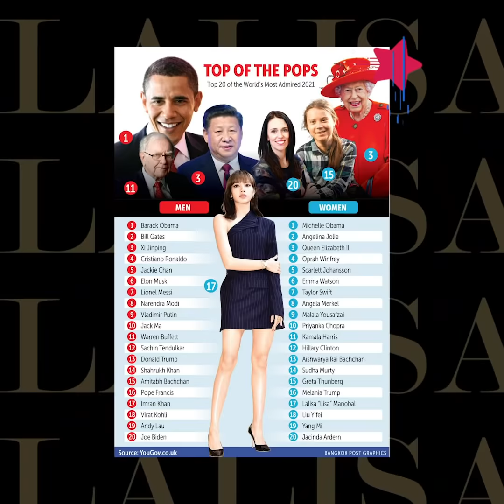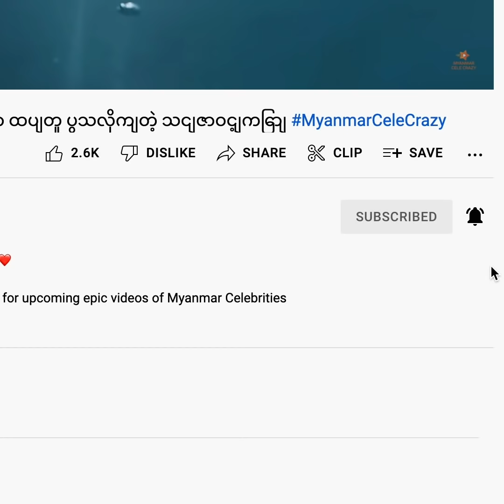ကမ္ဘာ့အချောဆုံးနံပါတ်တစ်, BlackPink ရဲ့Lalisa အတွက် အမိမြေ ထိုင်းနိုင်ငံက ဘယ်လောက်ဂုဏ်ယူလိုက်မလဲ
Myanmar Cele Crazy is a media and entertainment channel that provides accurate and up-to-date news and information about Myanmar celebrities. We create the content that is both interesting and entertaining.